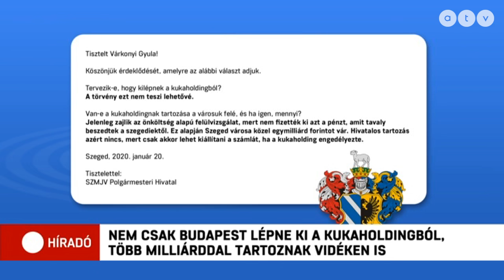Nem csak Budapest lépne ki a Kukaholdingból, több milliárddal tartoznak vidéken is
Budapest továbbra is ki szeretne lépni a kukaholdingból. Erről a főpolgármester beszélt ma reggeli Start című műsorunkban. A budapesti fejlesztésekért felelős államtitkár szerint viszont csak a fővárosnak van vitája a holdinggal.